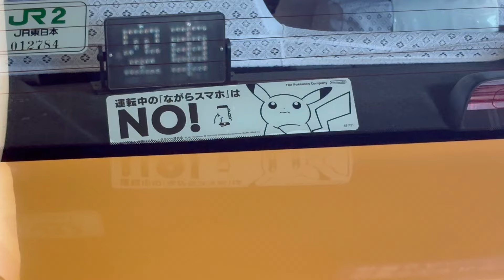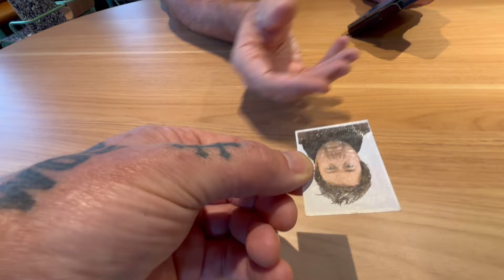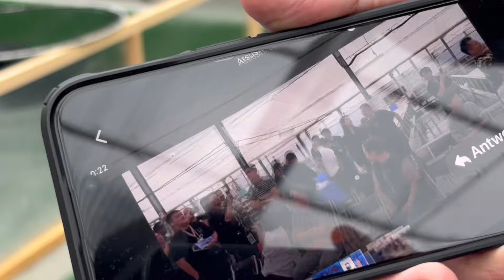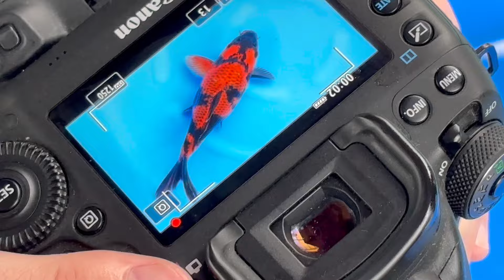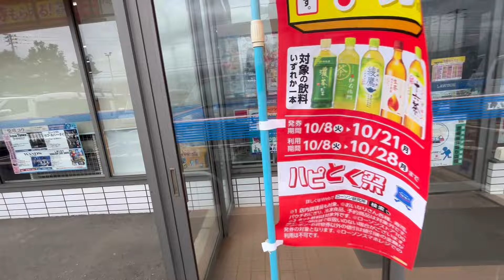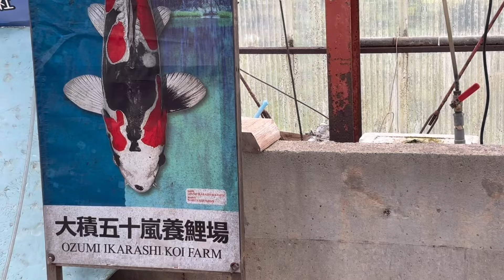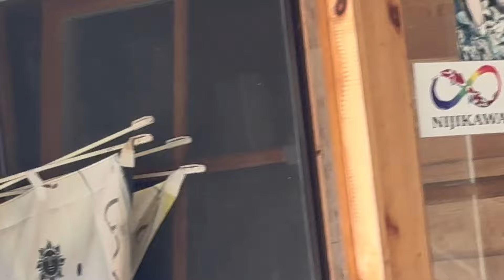Japan trip 2024 October day 7